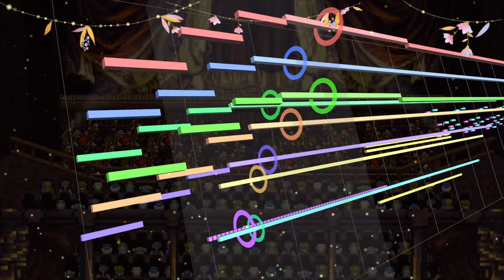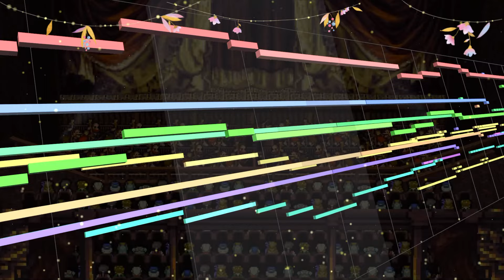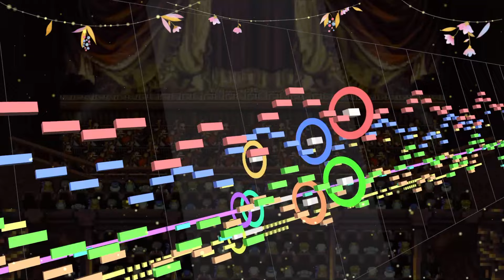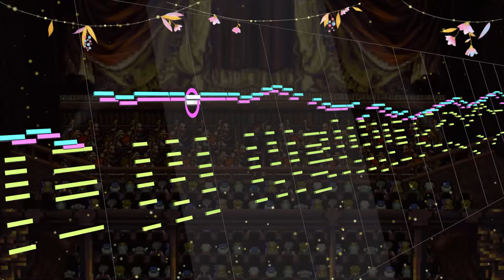【FF6】オペラ（序曲）【MIDI】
Final Fantasy Ⅵ　Overture
作曲：植松伸夫
720p以上にて再生推奨